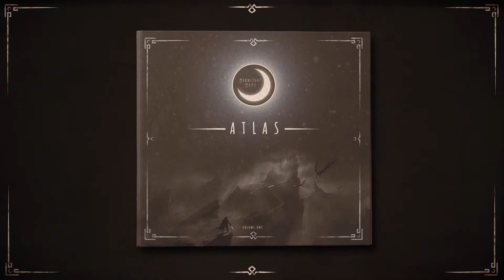DnD the ATLAS Way - 'Another Wrong Turn'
Party taken a turn you weren't expecting? Buy yourself some prep time with ATLAS Maps & Encounters!

Happy gaming!